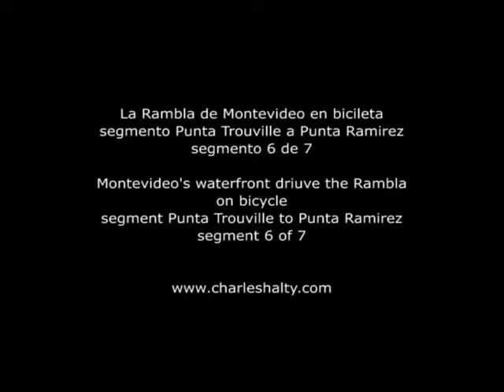La Rambla en bici - Punta Trouville a Punta Ramirez - 6 de 7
Bicycling along Montevideo's waterfront drive tha Rambla, Punta Trouville to Punta Ramirez - 6 of 7